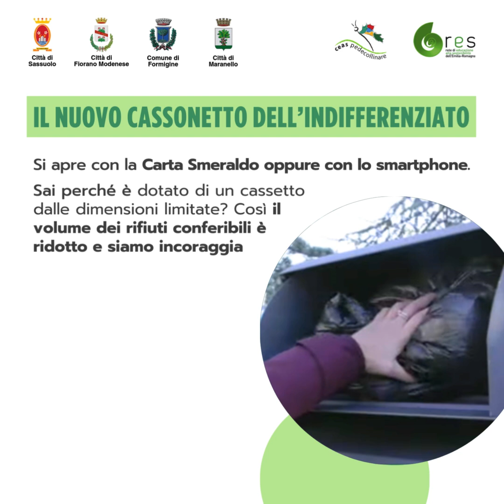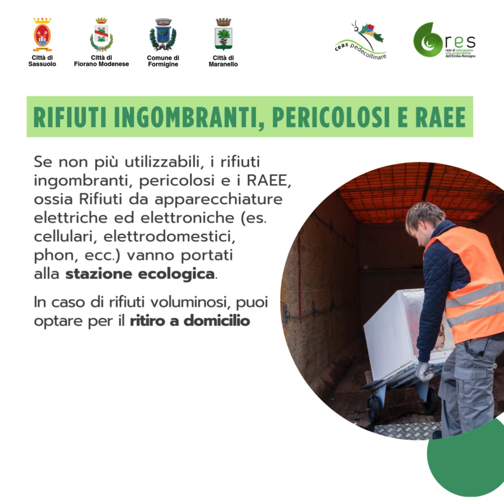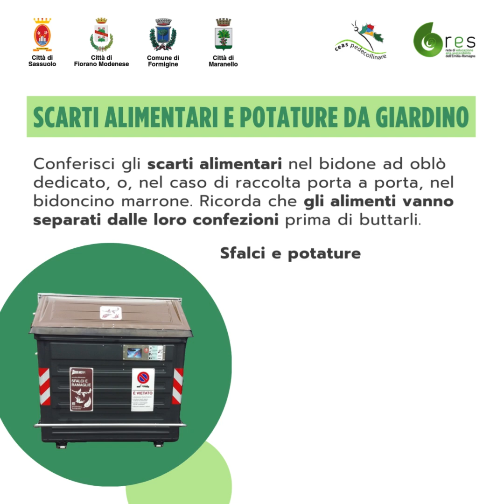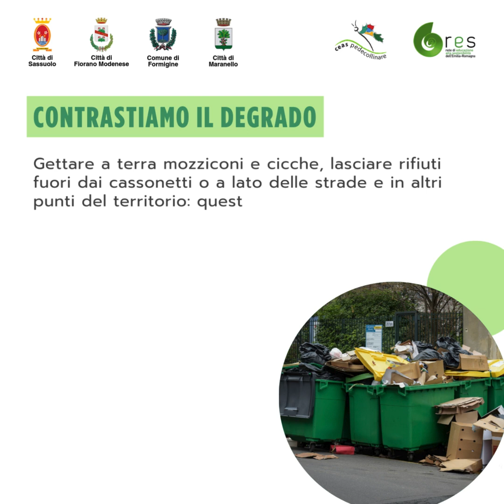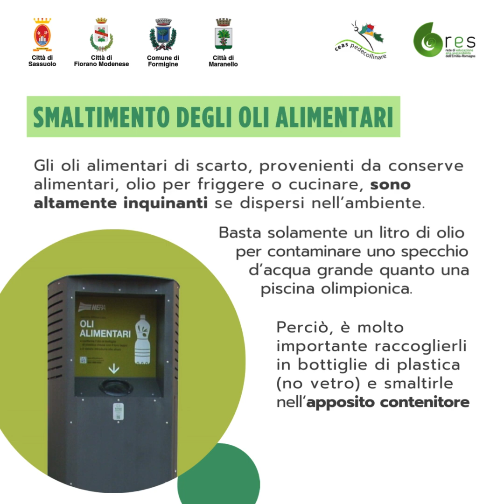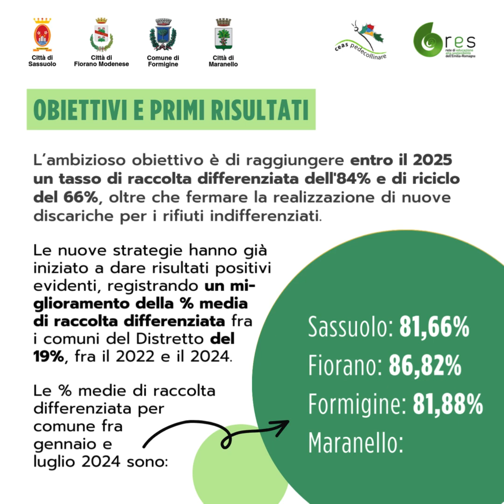Pillole di raccolta differenziata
Video tutorial per spiegare come separare correttamente i rifiuti e come utilizzare i nuovi cassonetti per l'indifferenziato